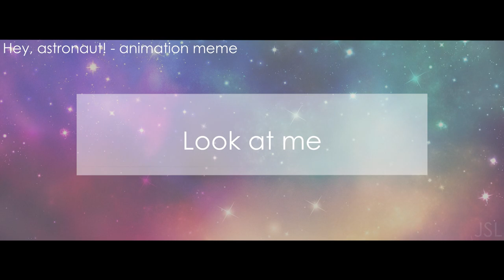Hey Astronaut! - Animation meme (pwease read pinned comment)